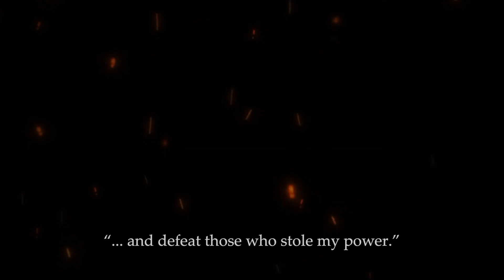Imp Of The Sun Game Trailer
Bring back the light to the sun’s empire in this 2D fast paced action-platformer metroidvania game inspired by Peruvian cultures. Make your way through hand-crafted environments, battle wicked creatures using your skills and abilities and improve them as you will need them in order to defeat the Four Keepers that stole the power of the sun.